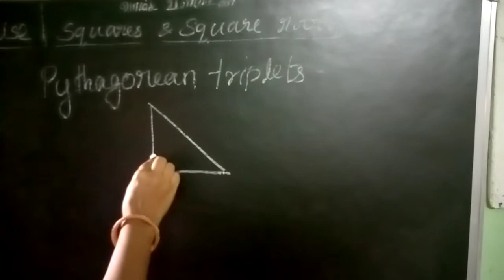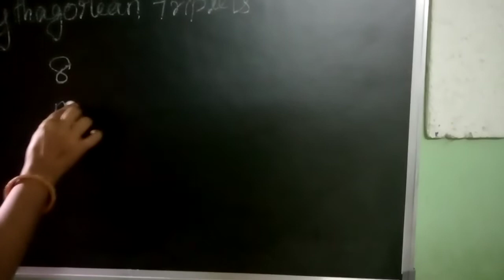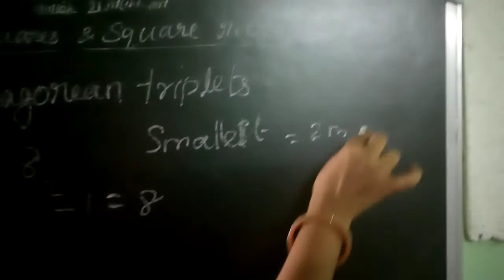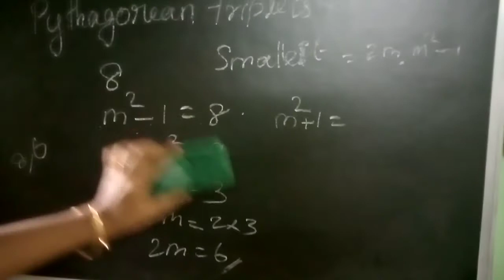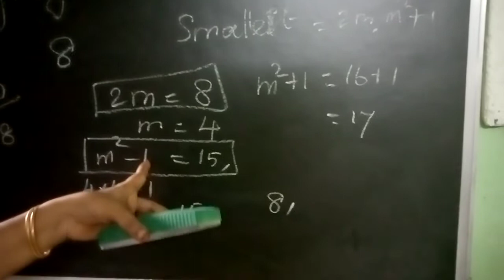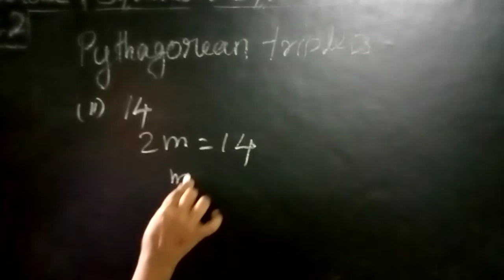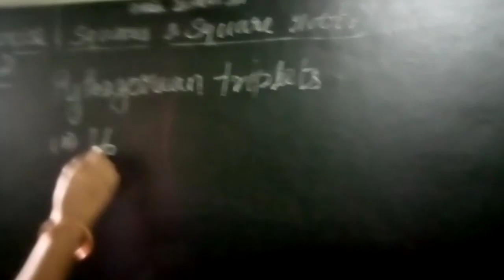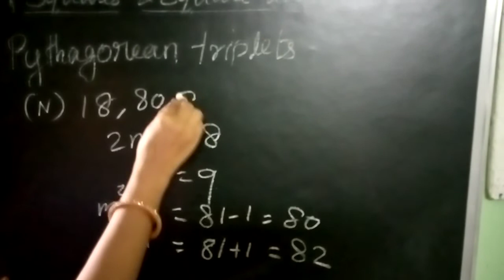Q 2 Ex 6.2 squares and square roots class 8 th